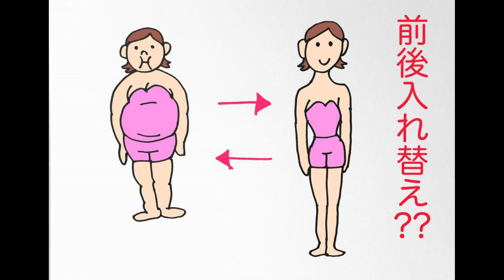あるある 無駄とわかってもやってしまうこと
あるある考案　岡野ゆかり
BGM SHINATOMASU
イラスト　首藤純子
ゆめのたねラジオの私の番組人生見切りHASSHHA！
で紹介しているあるあるの一つです。
首藤純子さんが一コマ漫画にしてくれました。